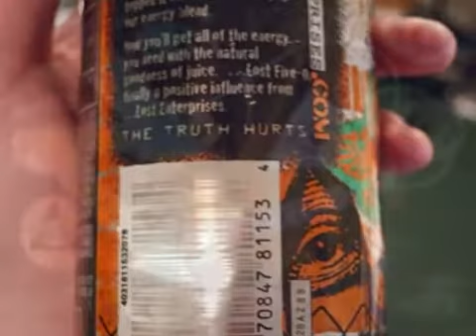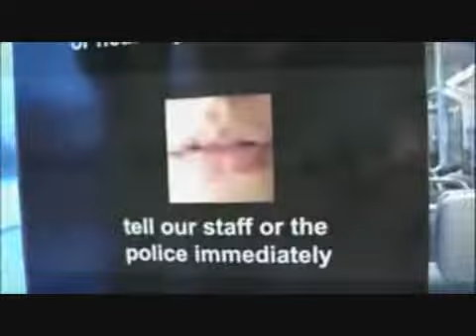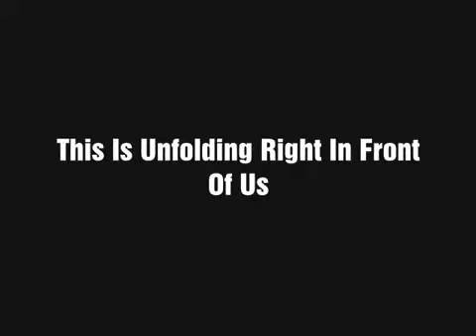Illuminati Symbolism Is Everywhere